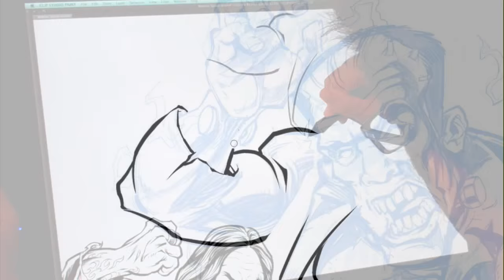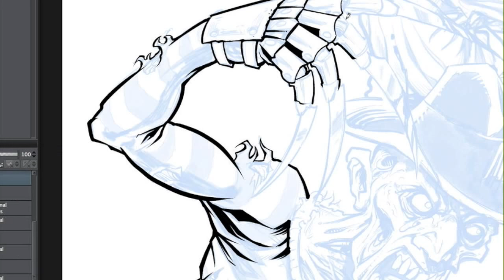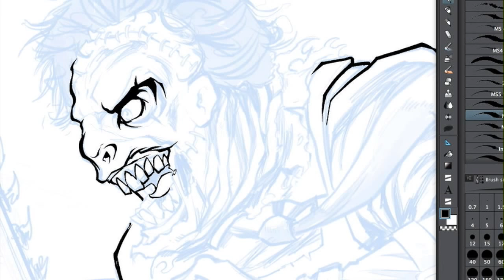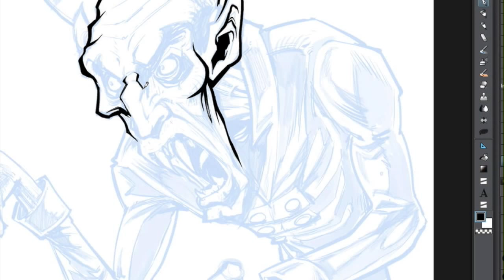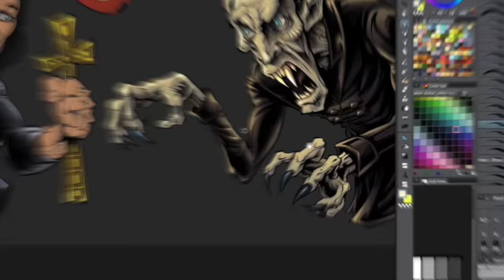Inking and Digital Painting Technique of Horror Movie Monsters and Heavy Metal Musicians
Special thanks to the talented Jeremy Bratton for allowing me to use the tunes from his band's new self-titled album.  If you dig the tunes, please purchase

I illustrated this dark detailed illustration of an epic battle between Freddy, Leatherface, Nosferatu, The Excorsist, Frankenstein, Kirk Hammet, Ozzy, Alice Cooper, Corey Taylor, and more for a documentary on the history of Metal and Horror.

 I was hired by Producer Mike Schiff of M.A.S. Productions to create an illustration of some of the most iconic figures in horror and heavy metal engaging in an epic battle.  The image was used to promote a documentary they produced which explores the history of heavy metal music, horror films, and how the two genres have merged together over time.

The documentary features interviews with Alice Cooper, Kirk Hammett, Corey Taylor, plus a ton of other heavy metal stars, along with huge names in the horror industry.  It was so great getting the chance to illustrate these iconic figures, including Freddy, Leatherface, Nosferatu, Ozzy, Alice Cooper, Kirk Hammet, and more.  Pieces of the illustration were also used for an animation promoting the documentary.

Client Testimonial:
Incredible job on this. I knew you'd create something amazing , and holy crap is this good.
-Mike Schiff
Mas Productions